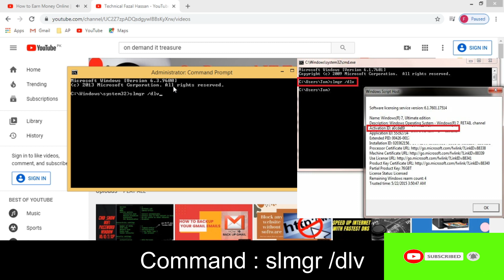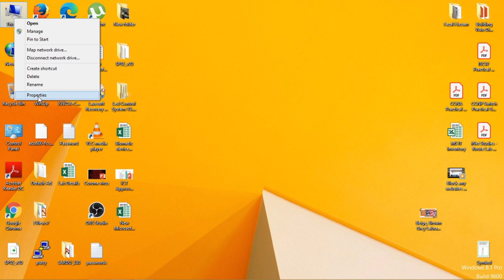CMD :How to deactivate windows 10 / 8/7 /XP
The motivation behind this channel is to share knowledge for the benefit of everyone  If you are a beginner or professional  and need some help related to the field of information technology (IT) I am sure this channel will be of great help to you. Please leave comments to let me know what am I doing right or wrong.